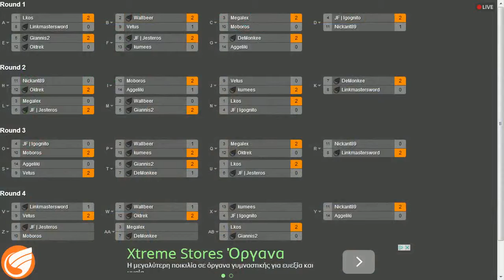Smash WiiU@Pefkakia 2 - Nickant89 (Link) Vs. Aggeliki (Kirby) - Round 4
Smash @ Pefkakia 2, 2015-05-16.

Battlenet Internet Station
36 Averof G., 14232, Nea Ionia

▶ Connect to Just Frame Fighting Game Community!